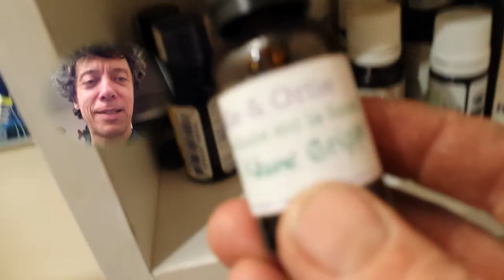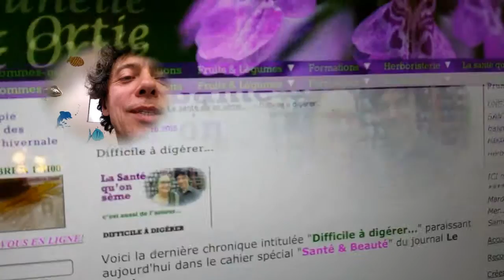Aromathérapie grippe et rhume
Mélange d'huiles essentielles de Prunelle & Ortie pour la grippe et le rhume.